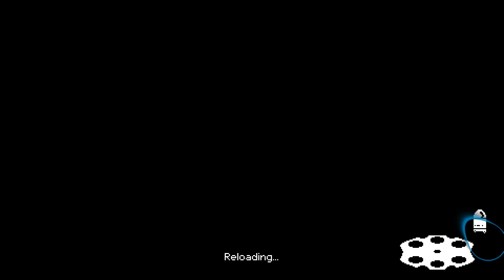Enter the Guingeon - 23 - Capacity